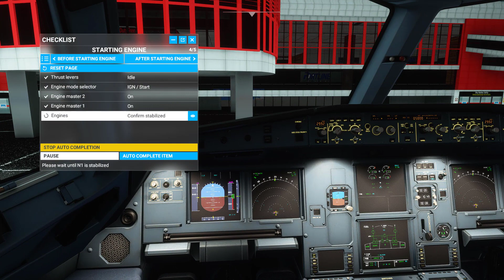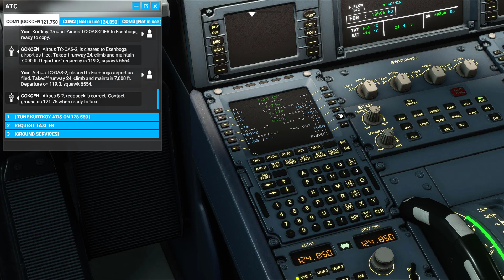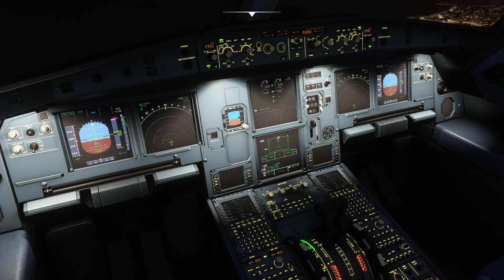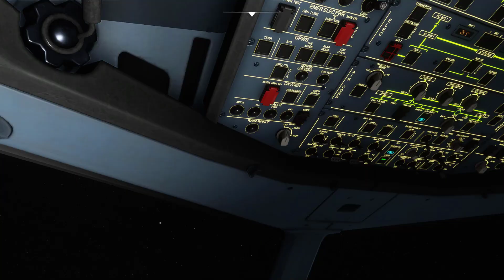Airbus A320 Gece Uçuşu İçin ,Uçuş Öncesi Hazırlık (microsoft flight simulator 2020)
microsoft flight simulator 2020 de Airbus A320 ile Gece uçuşu için, Uçuş Öncesi Hazırlık ve Uçuş yaptık. İyi Seyirler